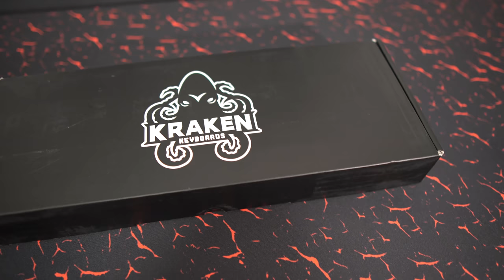Unboxing the Kraken Pro 60% Mechanical Keyboard + Fortnite Keyboard & Mouse Sounds ASMR Gameplay 😍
This is the highly popular Kraken Pro 60% Mechanical Keyboard from Kraken Keyboards. This specific version is the BRED edition with Speed Silver Switches for the most advantage. This video had an unboxing of the keyboard and gameplay.

Kraken Pro
(BRED Edition)

Kraken Keyboards XXL Extended Gaming Mouse Pad

PC Specs
RAM ● Corsair Vengeance Pro RGB 32GB DDR4
Motherboard ● MSI MAG B450 Tomahawk
CPU Cooler ● Cosair H100i Pro RGB
Power Supply ● Be Quiet Pure Power 11
Case ●  Deepcool MATREXX 50 ADD-RGB 4F ATX Mid Tower Case